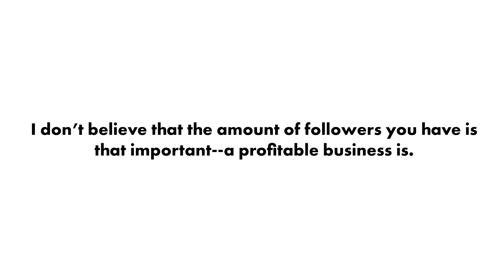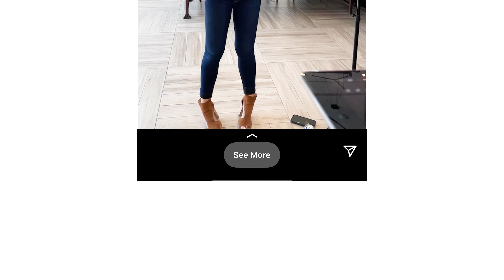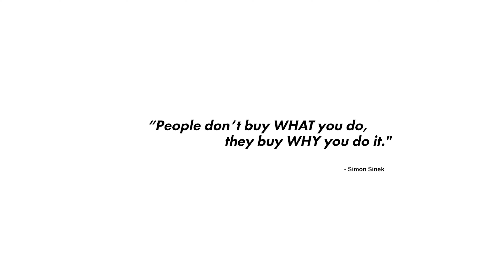How to Get 10,000 Followers in 2 Months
Want 10,000 followers on Instagram? In this video, I’m outlining the exact steps to make this happen & I can’t wait to share!

If you’re looking for a synopsis, here we go:
1. Consistency
2. A Plan

We grew the @socialcurators to over 10,000 followers with the exact strategy I’m sharing in a free online class next week:
How to Plan, Create, and Execute a Month of Posts in ONE DAY!

Are you ready to reach 10k? Will I see you in the live class?

Yes or YASSSS?